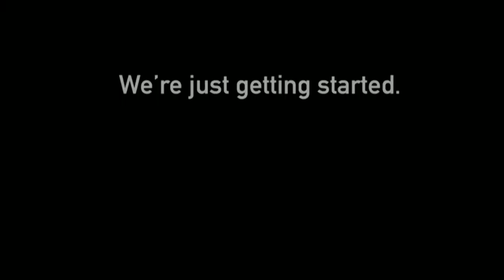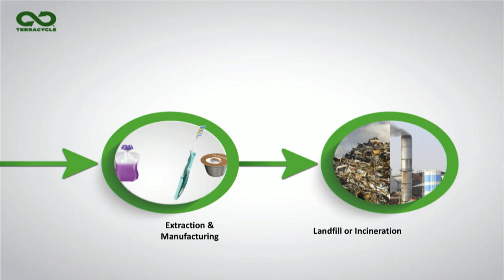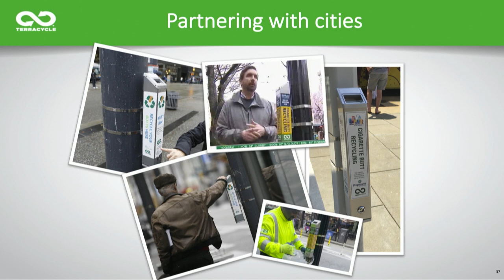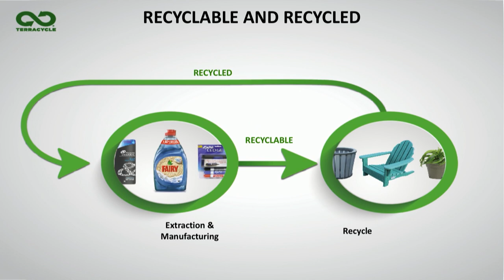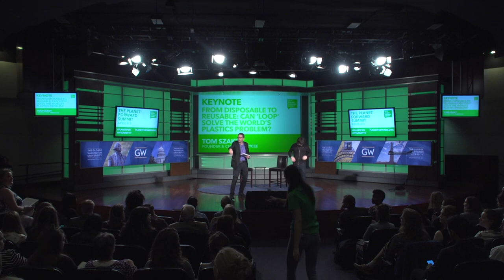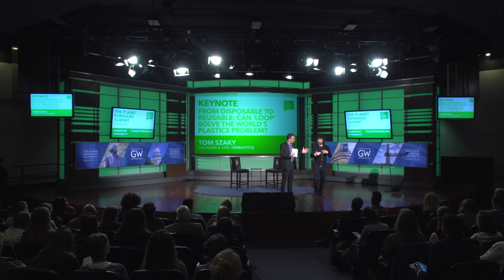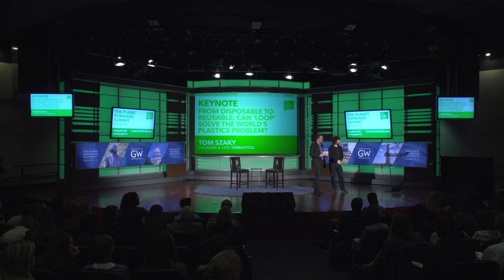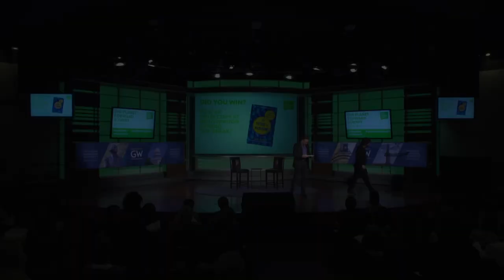Keynote: Tom Szaky of TerraCycle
Keynote from TerraCycle Founder and CEO Tom Szaky - From Disposable to Reusable: Can 'Loop' Solve the World's Plastics Problem?